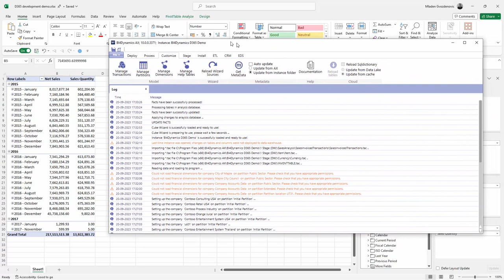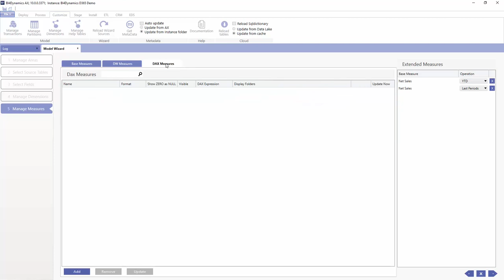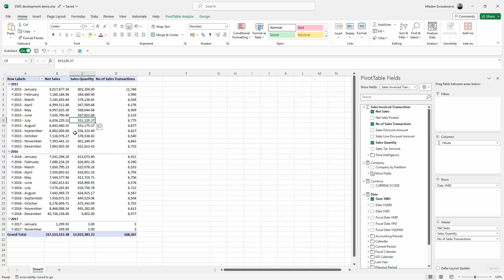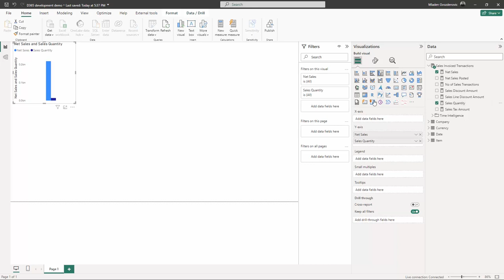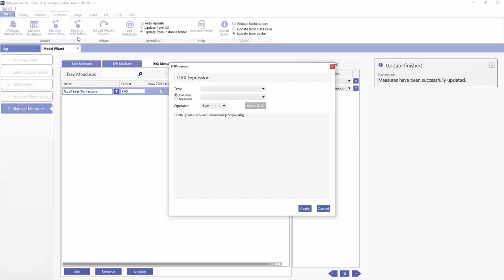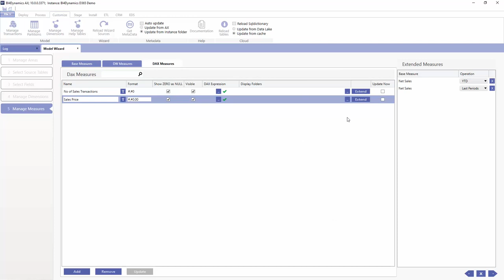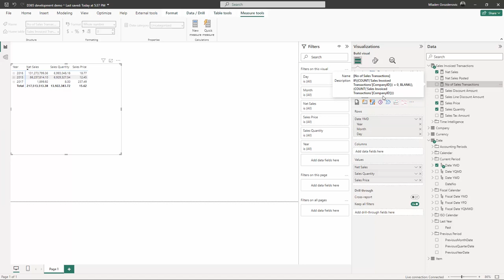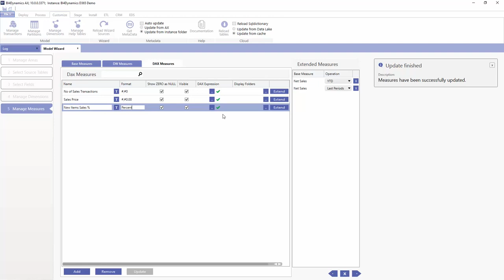04 - Add Measure as DAX Expression (Tabular Database)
Boost your Dynamics 365 analysis with our guide on integrating DAX calculations for sharper BI insights.

Learn to calculate average selling prices and sales transactions using DAX, with validation in Power BI before adding to your BI4Dynamics for in-depth sales analysis.

Ideal for enhancing sales metrics and analytical skills, this tutorial is a must-watch for those keen on mastering Dynamics 365 analytics and Power BI.